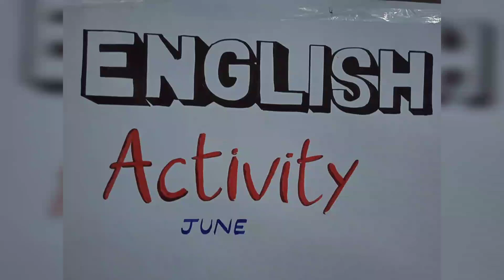June - English activity # Bharatiya Vidya Bhavan's S.Ramakrishnan Memorial Public school Akamala.